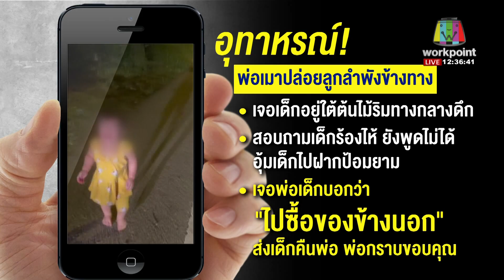เด็กน้อยร้องไห้ตามหาพ่อ พบเมาหนักมาก l ข่าวเวิร์คพอยท์ l 17 พ.ย.65